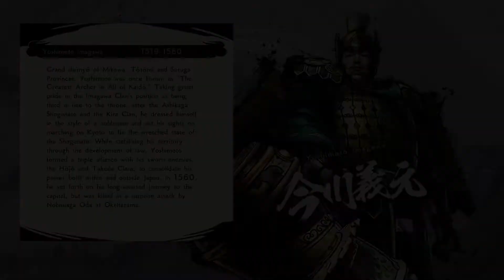Samurai Warriors 5 - Side Stories, Stage 1 (Mayhem in Mikawa)